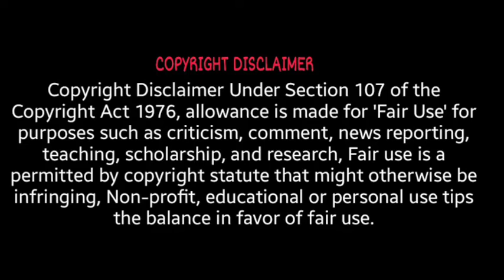Anupama ko किस serial ने पचड़ा | कोन बना No.1 | BARC new TRP list | Tmkoc | the kapil sharma show